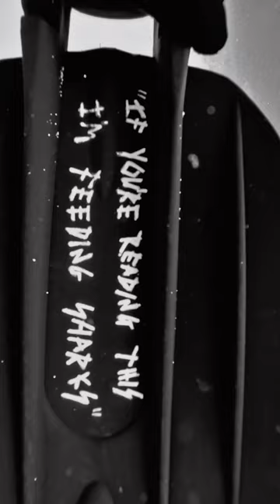The ocean has my heart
Welcome to a day in my office as a scuba diver